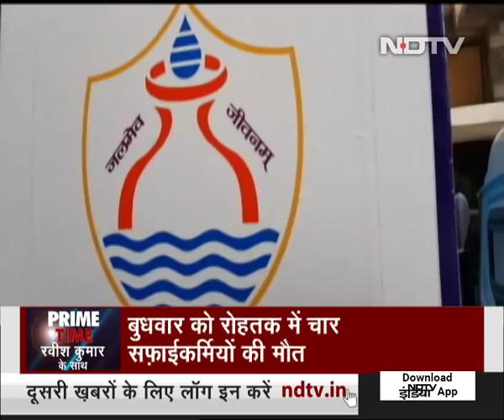Prime Time With Ravish Kumar | NDTV Looks At Delhi Jal Board's Sewer Cleaning Machines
Sushil Mahapatra on Prime Time speaks to workers employed in cleaning clogged sewer line using specially designed machines for the purpose. The machines are built to lift sewer from narry manholes and drop them into a trolley attached without anyone having to enter the sewer lines. "Family members of persons who lost their lives while cleaning gutters are given loans to buy sewer cleaning machines and become entrepreneurs", says one of the workers.